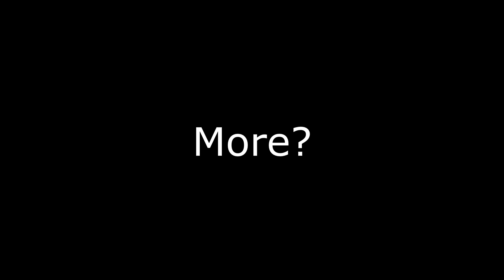"Overcome Your Arachnophobia With Skyrim!!"